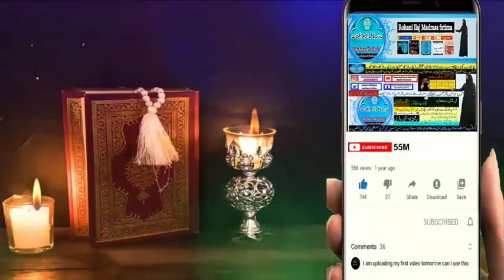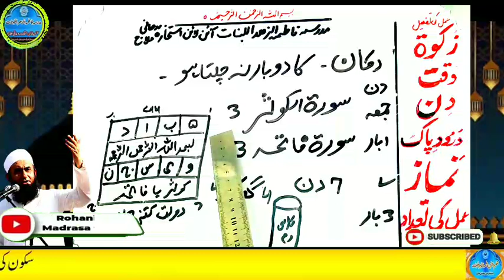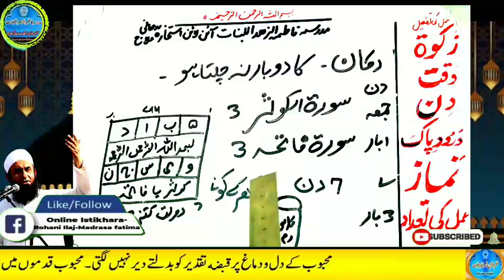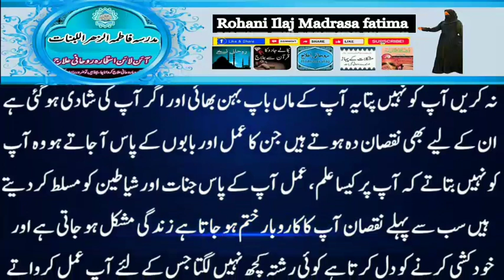Amir hone ka wazifa, daulat ka wazifa, rizq ka wazifa, wazifa for money, jab, pari, mokil ka amal